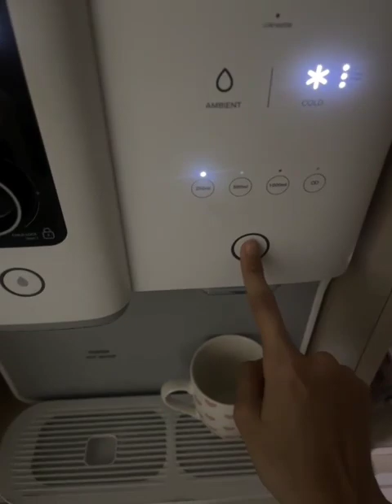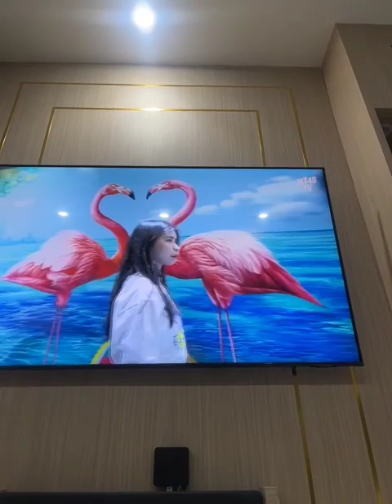IDN Live Fiony JKT48 | 1-1-2024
Live IDN Fiony JKT48 1Januari 2024

Follow Akun IDN Live Fiony JKT48
Aplikasi: